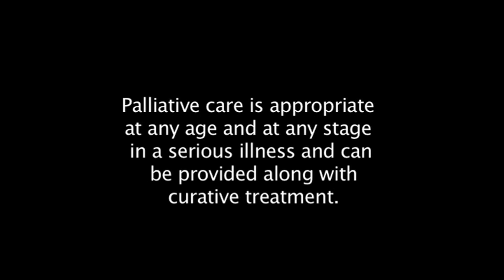Palliative Care Can Support You at Diagnosis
When you’re facing a serious illness, the first thing you may ask is, “What comes next?” Palliative care can help you and your loved ones develop goals for the future during any stage of your illness.